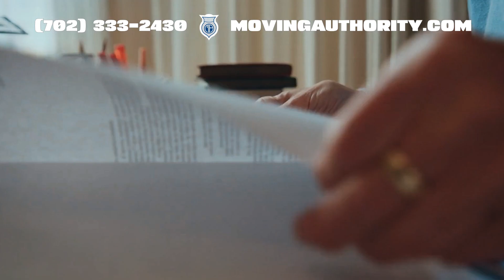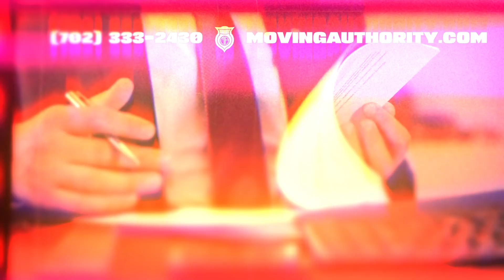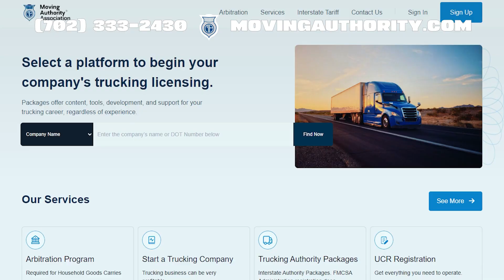UCR Navigating Giorgia Registration Requirements ⛟ 📦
Please Call PCT 9am to 5pm: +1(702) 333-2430

          ⏱Timestams
00:00 Intro UCR. Navigating Georgias Registration
00:15 Before we begin, please give this video a like,
00:28 In Georgia is booming at an unprecedented
00:45 States registration prerequisites. It
01:04 We have established ourselves as the number
01:19 Efficiency. We have helped a significant
01:42 Detail which could potentially slow
02:05 Because nobody does it better than us in Georgia.

UCR. Navigating Georgias Registration Requirements for Trucking Companies.

Hey there, folks. I am here to chat with you about something thats not only essential but can save you a ton of time and hassle  Im talking about navigating Georgias registration requirements for trucking companies. Now, we all know that time is a precious commodity, especially in the trucking industry.

Before we begin, please give this video a like, press the subscribe button, and ring the notification bell so you can keep up with crucial trucking information that can save you time and money.

Now, let me share something interesting with you. Did you know that the trucking industry in Georgia is booming at an unprecedented rate. According to recent data, Georgia ranks as one of the top states in the nation for logistics and transportation. That said, one cannot ignore the slightly tedious registration process thats involved.

You see, many carriers find themselves a bit tangled when it comes to complying with the states registration prerequisites. It usually involves a lot of paperwork, time, and patience to deal with the government process which, lets be honest, is not known for its speed. Yes, we all have experienced at some point how slow governmental procedures can be.

And this is where Moving Authority Association steps into the picture. Now, we have established ourselves as the number one third party organization assisting with UCR registration in Georgia. Our team understands that you would rather be focusing on your business operations than getting stuck in the bureaucratic mire.

Now, the figures here speak volumes about their efficiency. We have helped a significant number of carriers in Georgia streamline this process, making it much more manageable and less time consuming. What stands apart is our dedication to offering assistance thats not only quick but also reliable.

I must also add that our expertise in this field is quite remarkable. We are well versed with the nuances of the industry and have a deep understanding of the states requirements. This, in turn, helps in ensuring that you are not missing out on any critical detail which could potentially slow down your registration process.

So, if you are in the trucking business in Georgia, I say its a wise decision to get in touch with Moving Authority Association for your UCR registration needs.

Remember, time saved is money saved in the trucking world. So give yourself the peace of mind and let Moving Authority Association handle the registration process for you, because nobody does it better than us in Georgia.

To take care of your UCR registration with ease, visit.

movingauthority.com.

Or, you can give our association a phone call at.

Also, what do you think about UCR registration.

Does it make sense to you why the government requires it.

Also, if youre a household goods carrier, Moving Authority Association is a national leader when it comes to arbitration programs and moving tariffs.

If your business is in need of either service, let us know.

Please do not forget to like this video, press subscribe, and ring the notification bell so you can keep up to date about crucial information that saves people time and money.